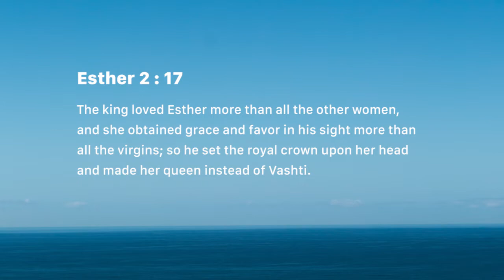Favor brings exaltation (Monday July 16)